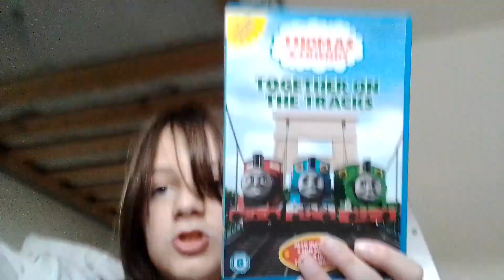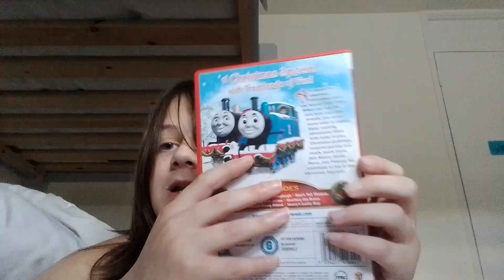A Mail Day 77